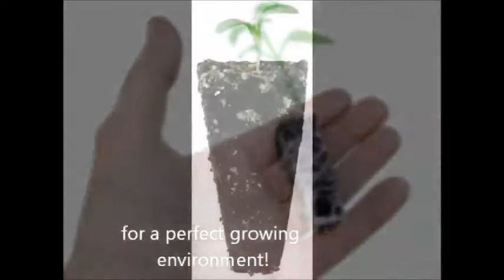Plant Propagation Plug & Pot 2011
Overview of our solutions for plant propagation. In this video you find our production and insertion systems for paper pot, pressed cubes and superseedling systems.